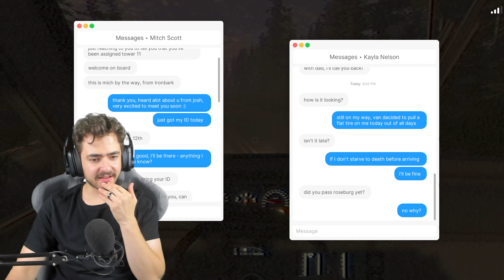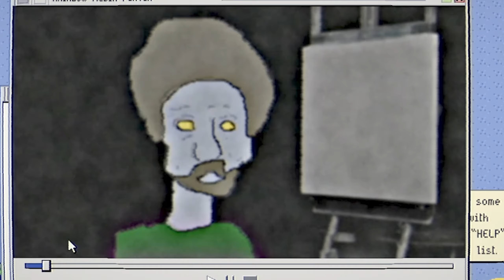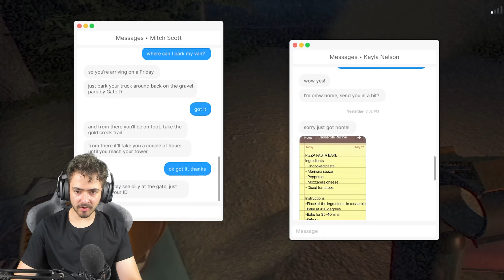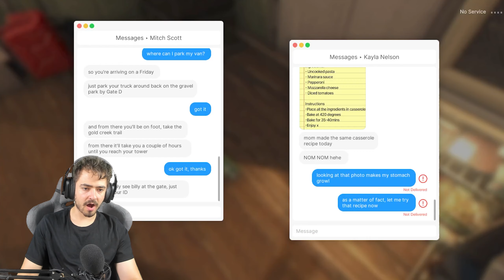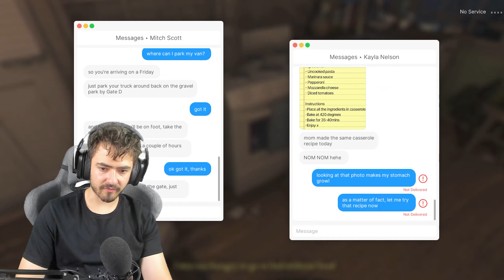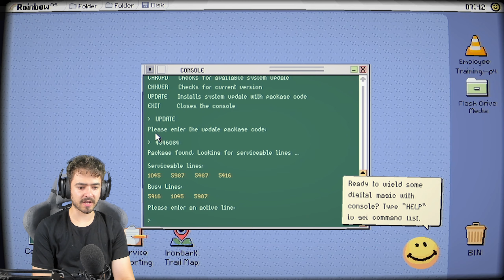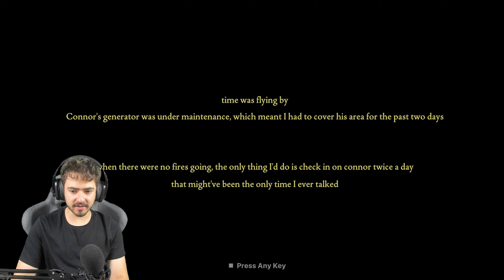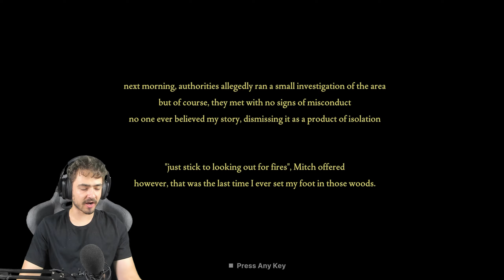PĂDURAR ÎN PĂDUREA SATANISTĂ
Salut, azi ma joc